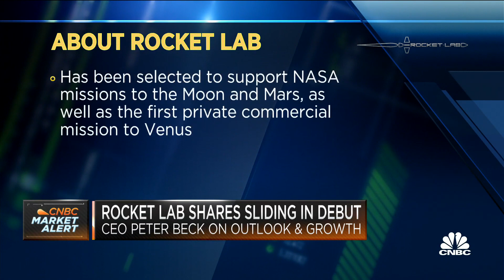Rocket Lab completes SPAC merger and begins trading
Aerospace manufacturer Rocket Lab completed its SPAC merger with Vector Acquisition Corporation today and is now trading on the Nasdaq. Rocket Lab founder and CEO Peter Beck joins Squawk on the Street to discuss.

Rocket Lab began trading on the Nasdaq on Wednesday, becoming the latest space company to close a SPAC merger and go public — and adding substantially to its cash pile in the process.

“We’re super excited to bring a high-quality space asset to the market,” Rocket Lab CEO Peter Beck told CNBC.

The company merged with special purpose acquisition company Vector Acquisition, which valued Rocket Lab at $4.8 billion in equity. The deal, and the $777 million in gross proceeds from it, will help the company grow its core small rocket business, further expand its spacecraft unit, and build a larger rocket called Neutron to take on Elon Musk’s SpaceX.

“It’s a tremendous amount of capital ... really puts us in a position not only to be aggressive in our organic growth but aggressive on our inorganic growth as well,” Beck said.

A SPAC raises money from investors through an initial public offering and then uses the cash to acquire a private company and take it public.

Shares of Rocket Lab declined over 11% in trading on Wednesday from its previous close of $11.57. Asked about the stock’s debut slide, Beck said he hasn’t “really even been watching it” and emphasized that, “at the end of the day, we’re in this for the long term.”

Rocket Lab is among a trend of space companies going public through SPAC deals, with Virgin Galactic the first of the recent generation, in 2019. Rocket builder Astra, satellite broadband focused AST & Science, satellite data service Spire Global, and space delivery specialist Momentus have each begun trading. BlackSky, Redwire, Satellogic, and Planet are expected to follow in the coming months.

“I don’t think it will take long for investors to differentiate between the company that’s consistently delivering and the ones that have aspirations to deliver sometime in the future,” Beck said.

A maturing space business

Founded by Beck in New Zealand in 2006, Rocket Lab is headquartered in Long Beach, California, and has more than 500 employees.

Rocket Lab is the leader in the small-launch marketplace, with its Electron rocket carrying 105 satellites to space since its first orbital launch three years ago. The company launches from a private complex on New Zealand’s Mahia Peninsula and has built a launchpad at NASA’s Wallops flight facility in Virginia for Electron launches.

Rocket Lab holds a strong position in the launch market next to SpaceX, with the companies currently the two leaders regularly launching privately developed rockets to orbit. Rocket Lab’s launch business booked revenues of $13.5 million in 2018, $48 million in 2019 and an estimated $33 million in 2020. Despite the hit last year, Rocket Lab expects launch revenue growth to rebound this year and steadily climb to $915 million by 2027.

But the launch marketplace — generally divided into the three sections of small, medium and heavy lift — is steadily growing. Rocket Lab’s Electron faces rising competition from the rockets being built by those such as Astra and Virgin Orbit, while Neutron will face off with the rockets of SpaceX, United Launch Alliance, Firefly Aerospace, ABL Space, and Relativity Space.

Beck’s company has recently been testing a method of recovering its Electron boosters — the most expensive part of the rocket — to reuse them, a practice SpaceX has made routine. But unlike SpaceX, Rocket Lab has been testing a new approach given the small size of its rockets. The company uses the friction of atmospheric entry to slow down the rocket, then deploys a parachute and uses a helicopter to pluck the booster from out of the sky.